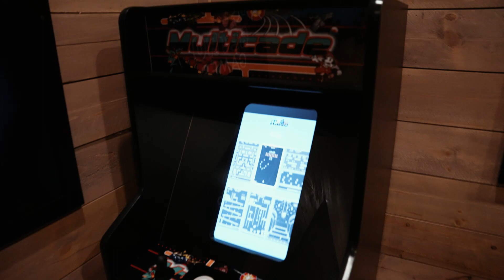Smoky Mountain Luxury | 2481 Cove Mountain Way, Sevierville, TN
'The Collins' luxury mountain cabin. Shot and edited by Pursuit Digital.